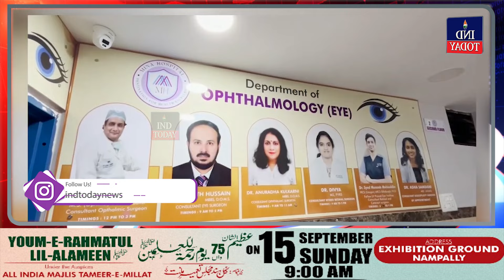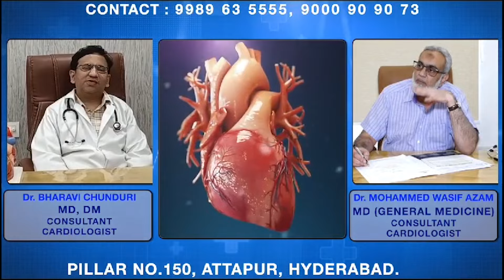IND Today Express News | News Bulletin | September 9, 2024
IndToday Express News | News Bulletin | September 9, 2024 | IND Today